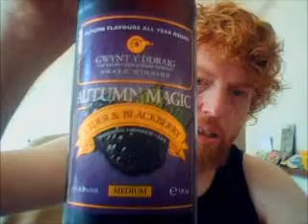Gwynt Y Ddraig Cider - Autumn Magic (Blackberry Medium Cider) 4%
Brewed by Gwynt y Ddraig Cider
Style: Cider
Pontypridd, Wales
Serve in Bowl, Flute, Lager glass

COMMERCIAL DESCRIPTION
Wild blackberries have grown for generations, covering the hedgerows in the autumn with a black, scrumptious colour which are still picked to this day for blackberry and apple pie.
Once opened, Autumn Magic Cider & Blackberry bursts with a fruity aroma, reminiscent of them good old autumn days.